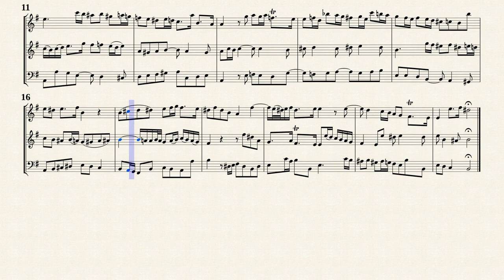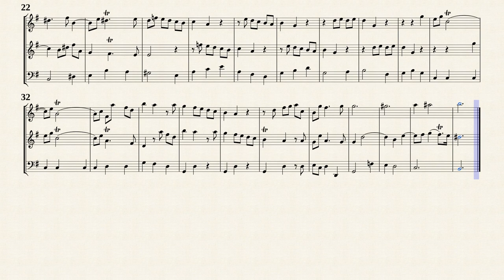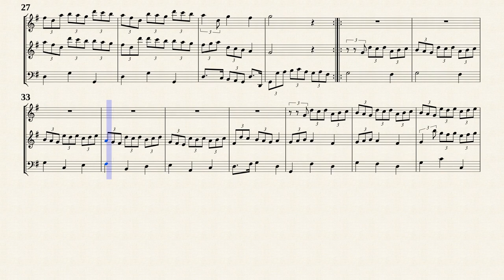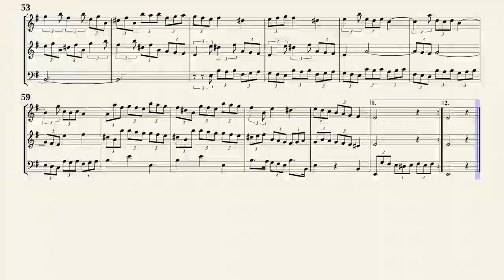Quantz, J. J. _ Trio Sonata e-moll, QV 2 : Anh.14 [ 2 Trv, Bsn]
Trio Sonata e-moll, QV 2 : Anh.14
for Flute, Violin and Continuo
Transposed for 2 Traversos and Fagotto
from IMSLP#54830 PDF file.
Public Domain